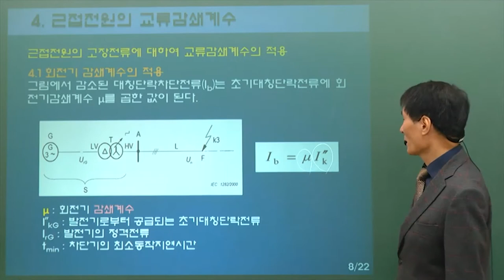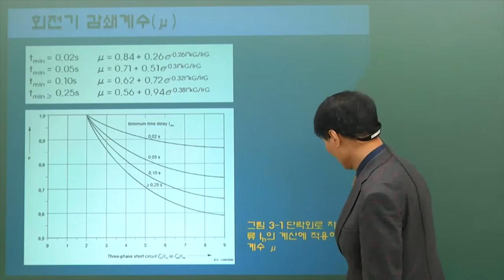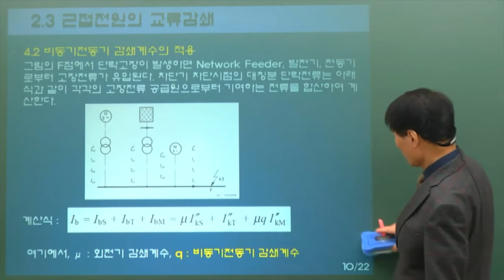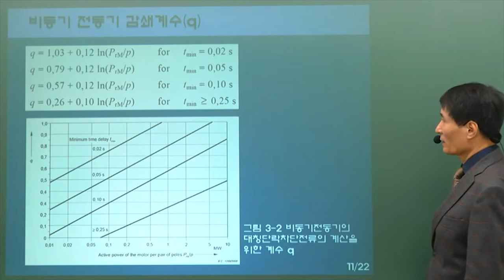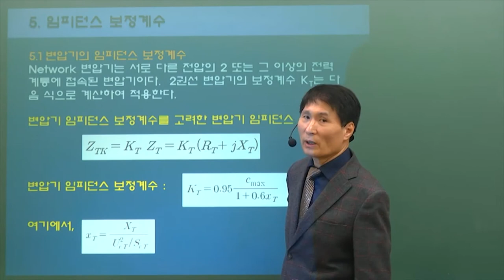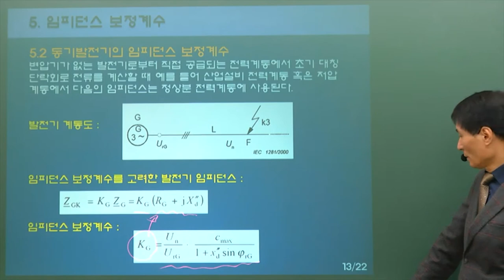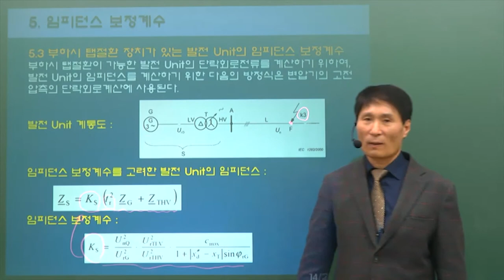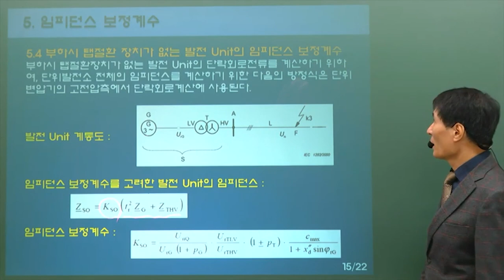전기실무과정!! 국민내일배움카드로 공부하기! 9편